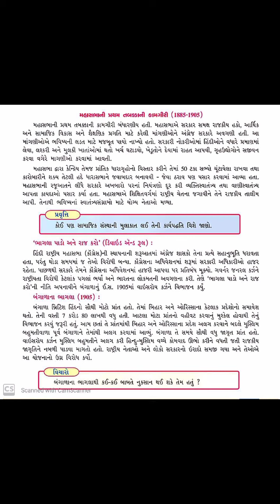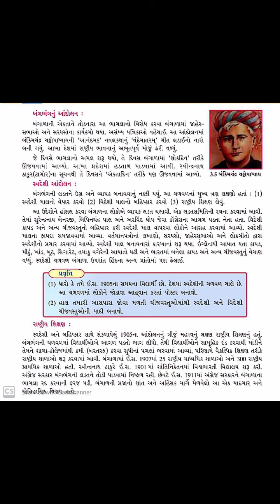std 8 ss sem 2 unit 3 બંગભંગ આંદોલન